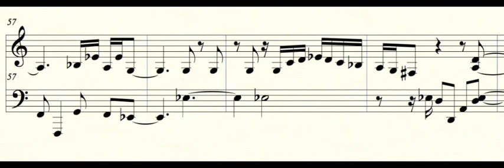Transcripción piano soleá por bulería (lento)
Alex Conde
En directo desde el Instituto del Piano Flamenco en Nueva York (149 Christopher St, 10014 New York)
He creado este canal y serie de videos sobre piano jazz, latin jazz, musica clasica y flamenco como extensión del programa de música que dirijo en Nueva York.

(ENGLISH)

As director of the Piano Flamenco Institute of New York (149 Christopher St, 10014) I created a series of instructive videos about piano jazz, latin jazz and flamenco. Hope you enjoy it.